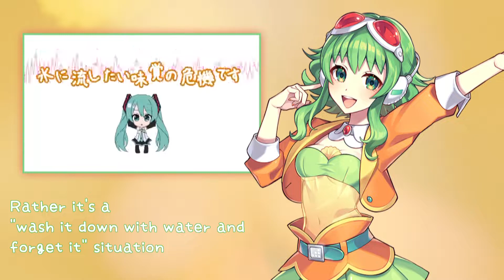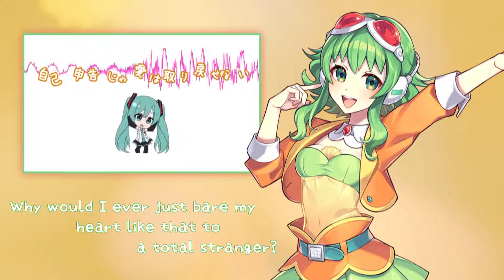Gumi AI sings Kuru Kuru pa! - Cover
I've been debating what I wanted to cover with Vocaloid6 for a while. Eventually I just decided to delve into my premade VSQx files from the past five years and choose something from there. I also want to use some of the v6 starters since I didn't with v5 and these are actually really nice.

The last time I covered this song... was in 2017 o.o And this is the same VSQx I used then, so there are some errors in the lyrics, namely Gumi singing that she wants you to "kiss her on the eyes." Ouch. I guess I didn't know the word for forehead...? Weird since kissing people on the forehead is a frequently reoccurring theme in LamzeP's songs for whatever reason. Cuteness reasons.

I'm the squeaky one XD

Also, if you want to support me another way, my wish list: